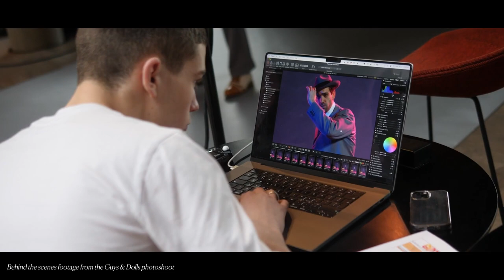Telegraph Presents: Behind the scenes of Guys & Dolls with Arlene Phillips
Enjoy an exclusive look behind the scenes of The Bridge Theatre’s upcoming Guys & Dolls, followed by a Q&A with award-winning choreographer and TV presenter Arlene Phillips.

Opening on 3 March, don’t miss one of the greatest musicals of all time, transformed with hit songs, big laughs and heart-aching romance. The immersive tickets will transport you to the streets of Manhattan and the bars of Havana.